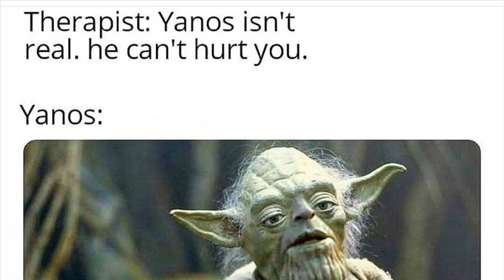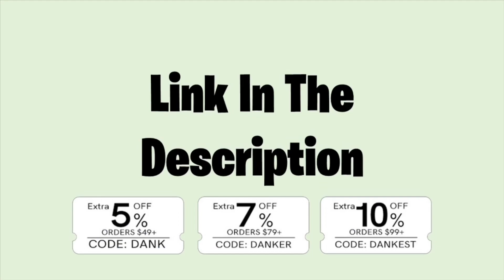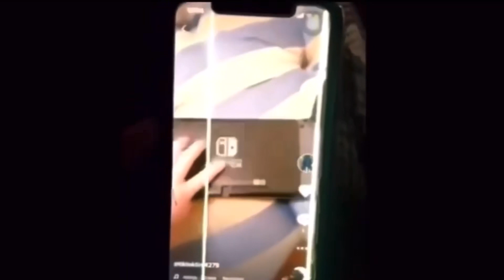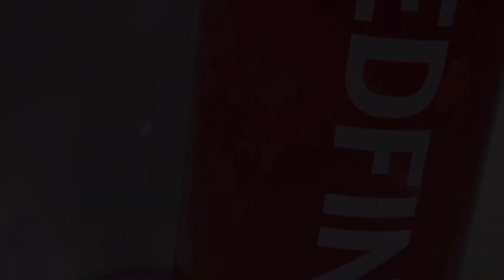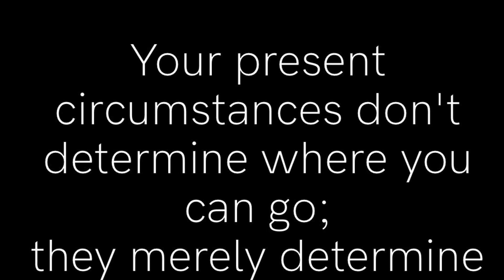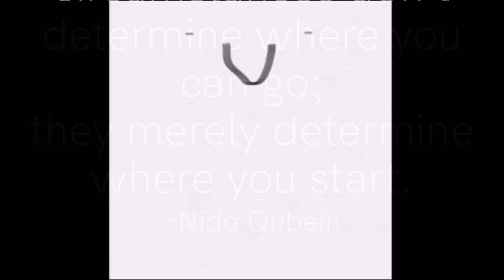clean memes I watch just cuz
I use memes as a way to remember that laughter is the best medicine.

Remember that we are in charge of our own lives.

Know that you are not alone.

Let’s keep growing together, share this with other dank friends 🤘

X more coming soon... X